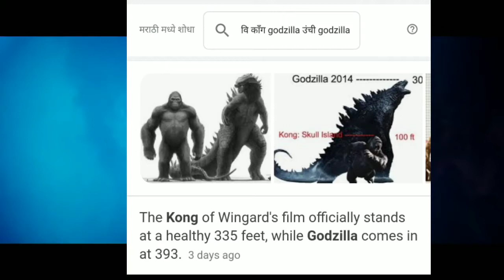5 facts of Godzilla VS Kong in 2 5 minutes / Godzilla vs Kong movie explained in hindi